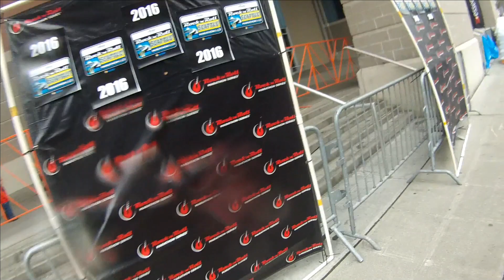Running with "Cumbre Athletic team Wa."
"México en la Cumbre" somos un grupo de corredores Hispanos de el estado de  Washington, si quieres pertenecer a este equipo deverias contactarnos, seras bienvenido.